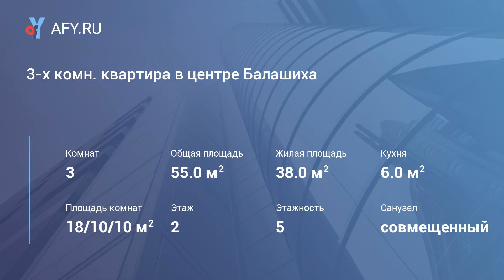3-х комн. квартира в центре Балашиха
Цена: 29 000 Руб.
Только славянам, семейной паре! Центр города! г. Балашиха, ул. Крупской, д. 13, 2/5 кирпичного дома. Прекрасный вариант проживания для семьи: уютная квартира в центре города! Площадь: 55 кв. м, все комнаты изолированные: 18-10-10 кв. м. (распашонка), кухня 6 кв.м. Хороший современный ремонт. На кухне: плита (газовая колонка), холодильник, микроволновая печь, мебельный гарнитур. Большой коридор, 2 встроенных шкафа. В комнатах раскладной диван, двуспальная кровать. Санузел совместный, в плитке, стиральная машинка. Стеклопакеты. На длительный срок. Цена: 29 000 руб/мес. + счетчики (эл-во, хв), страх. депозит разбивается. Комиссия агенту 50%. Рядом школы, дет. сады, поликлиника, Ледовая арена, кинотеатр, ТЦ Пирамида, Дикси, Светофор, лесопарк, речка. 20-25 минут транспортом до м. Новогиреево, Перово, Выхино, Партизанская, до ж/д станции 15 минут пешком (метро Курская, Чкаловская, Площадь Ильича).